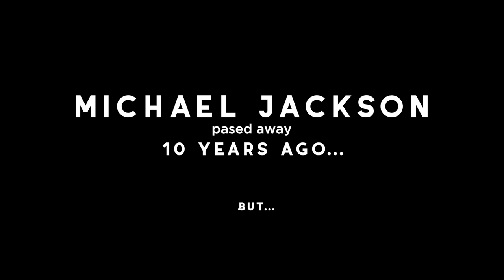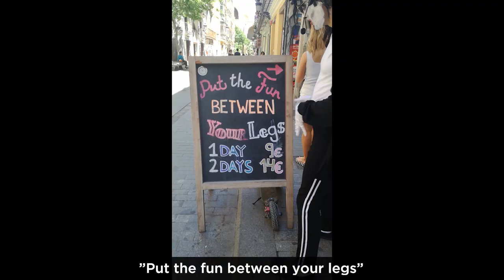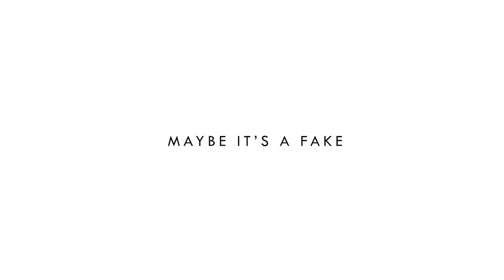10 Years later Michael Jackson is still alive (real footage)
Real footage of Michael Jackson 10 years after his death